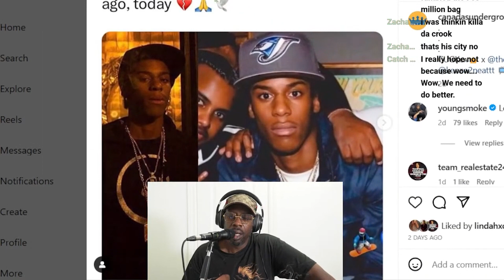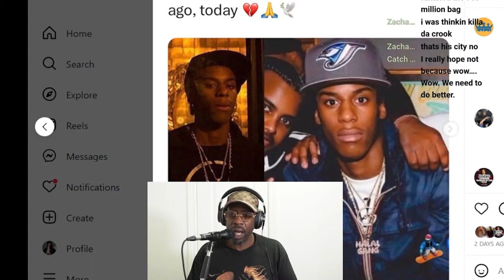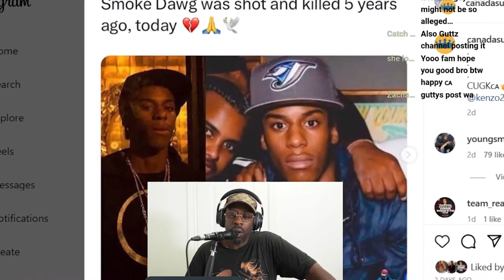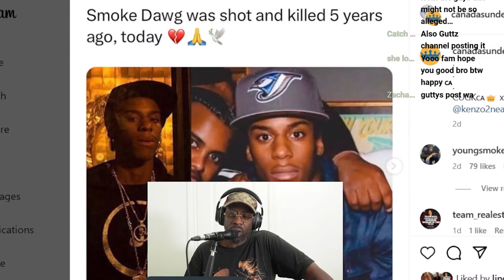R.I.P. Smoke Dawg 5 Years Later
R.I.P. Smoke Dawg 5 Years Later! A huge loss in our Toronto music Scene!